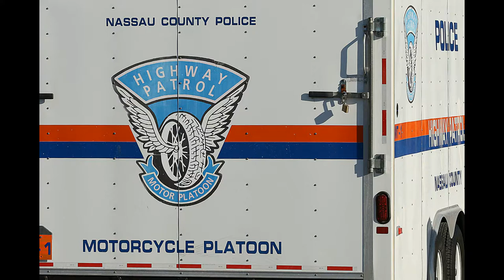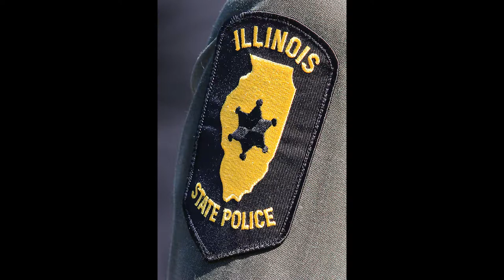Mass State Trooper Thomas Clardy Photo Slide show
This is a photo slide show I made from images of the funeral for MSP Trooper Thomas Clardy who was killed in the line of duty in 2016.